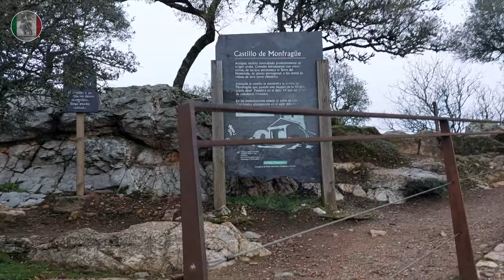Ruta La Leyenda Continua 2024, Episodio 1, A Cantalejo por Pistas con YAMAHA TENERE 700 WORLD RAID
Un año más vuelvo a Cantalejo para partecipar a La Leyenda Continua 2024. Este año la Ruta La Leyenda 24 la voy a hacer solo y por pistas con mi Yamaha Tenere 700 World Raid. Cargado hasta las trancas con equipo de acampada me dirijo hacia el borde entre Andalucia y Extremadura donde voy a hacer 4 pistas de tierra facilitas para quitarme la gana de off-road. Entrado en Extremadura sigo por carretera hasta pasado Trujilo, dirección Parque Nacional del Monfragüe en donde subo al Castillo para observar las majestuosas aves y despues me dirijo al Salto del Gitano donde puedo apreciar un maravilloso ocaso. Termino la ruta 500km después en el Camping Monfragüe en donde me he pillado un bungalow para pasar la noche.
El destino final es Cantalejo y estamos todavia lejos, pero este es el primer episodio de la ruta La Leyenda 24, asi que no te lo pierdas.